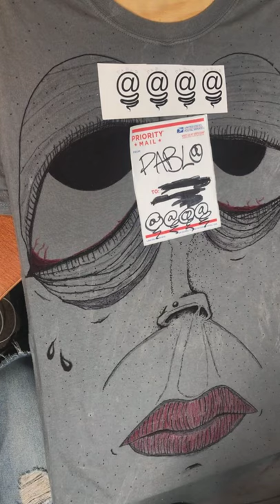LIVE PAINT 102 | Pablo Niggasso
today i did a t- shirt .